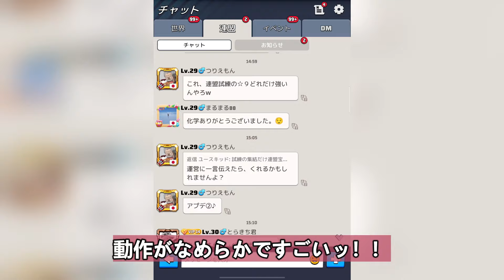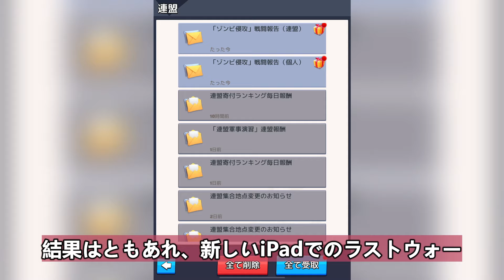新しく買ったiPadでラストウォーをやったら快適すぎてモチベ上がりまくり♪【ラストウォーサバイバル】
これでやっとまともに議事堂で戦うことができる！？
アプリ落ちから解放されたのは本当に嬉しいです✨